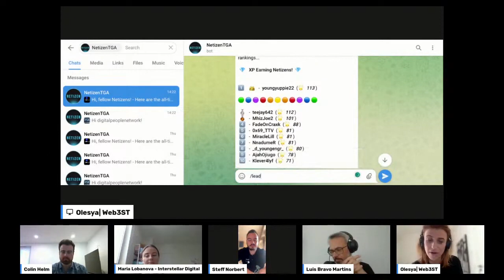Panel 4 “The Metaverse Boom: How Virtual Worlds Accelerate Web3 Adoption”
The 4th Web3ST Virtual MeetUp panel “The Metaverse Boom: How Virtual Worlds Accelerate Web3 Adoption”

00:00 - 04:00 - Evveland Metaverse, gamified platform Netizen Telegram, chat community to engage and reward participants, a company focused on creating real-world Metaverse experiences by scanning and recreating digital twins of cities
04:00 - 14:43 - convergence of technologies like virtual reality, augmented reality, blockchain, and AI, Metaverse should have purposes beyond entertainment, such as education and immersive experiences, to drive wider adoption, Metaverse to create digital societies and meaningful interactions, highlighting the significance of large user bases for fostering community and cooperation
14:43 - 26:39 - the concept of the Metaverse and its potential applications in augmented reality (AR) and virtual reality (VR), the importance of augmented reality as a stepping stone before full immersion in a virtual world, the impact of gamification in education and the potential of blending technology with learning
26:39 - 37:27 - the concept of the Metaverse and its potential impact on digital interactions and ownership, the shift from traditional methods of influencing people to investing and owning assets in the Metaverse, the need for seamless transitions between virtual worlds and the importance of maintaining avatars, identities, and property across different platforms, historical accuracy in games and the ability to experience past civilizations in the Metaverse
37:27 - 49:39 - digital twin of a room and offering AR/VR tours with historical information about Rome, the need to address safety, privacy, and policy issues in Metaverse technologies, building products with real value and use cases, the potential for mass adoption, and the importance of focusing on users' needs, the need for collaboration and involvement from various disciplines, including social sciences, law, and retail, to shape the Metaverse in a human-centered way